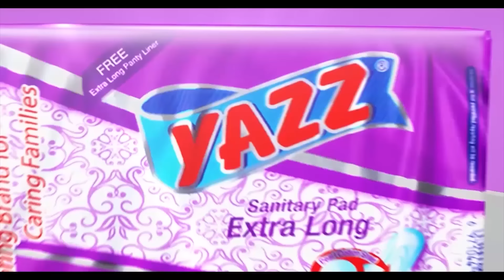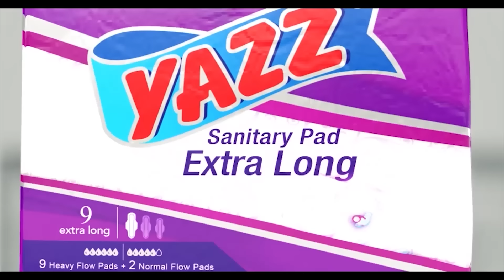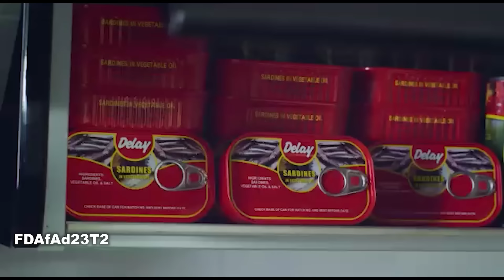DELAY INTERVIEWS SELINA BOATENG